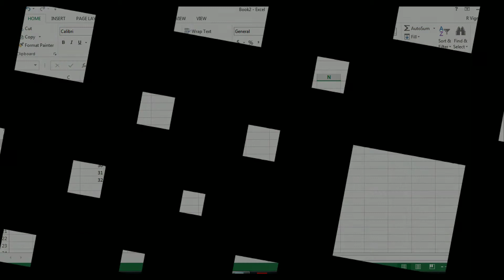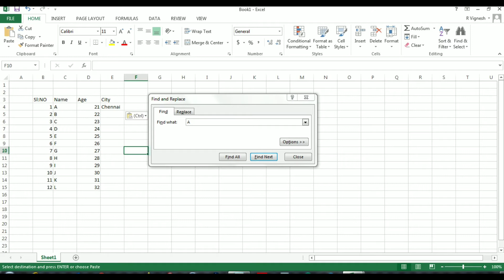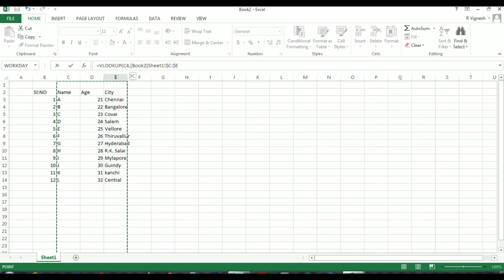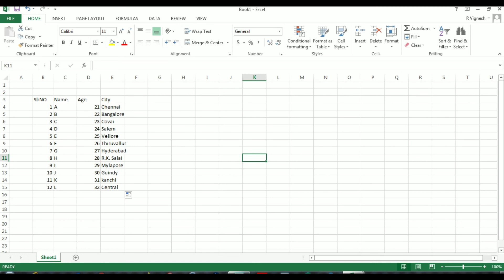How to Use VlookUp in Excel | Basic Excel for Beginners | Class 3 | Tutorial | Hindi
In This Video, You will Come to know on How to Use VlooKUp in Microsoft Excel

This Video is Good for Beginners and Equal to a Tutorial Video

Kindly Watch till End and Make use of it

An Article by VV